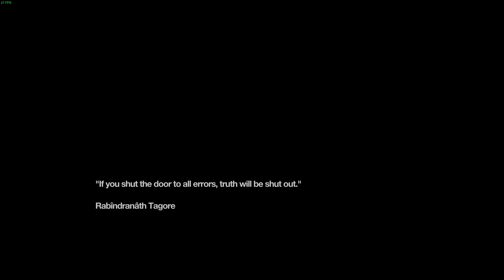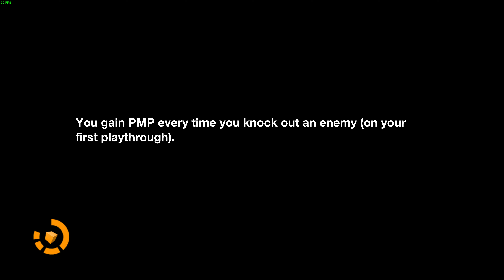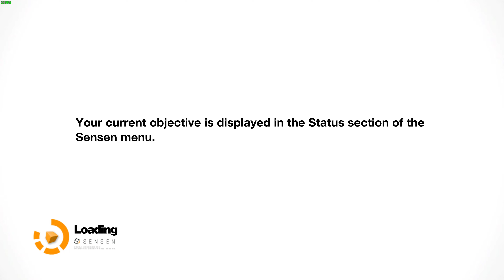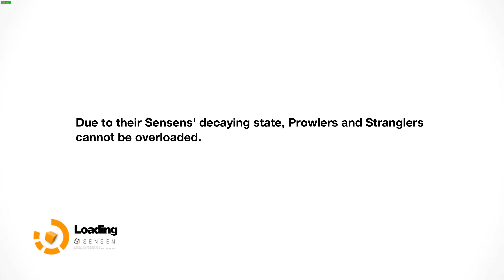REMEMBER ME PC 4K Gameplay Walkthrough #4 - Episode 3 : High Tension | Deep Exit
B U Y | T H E | G A M E | H E R E

Neo-Paris. 2084.